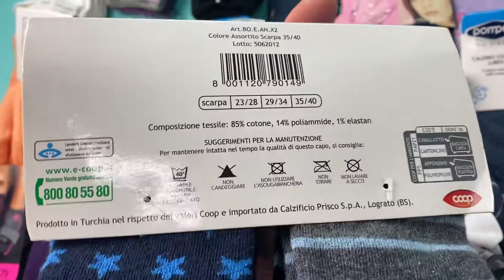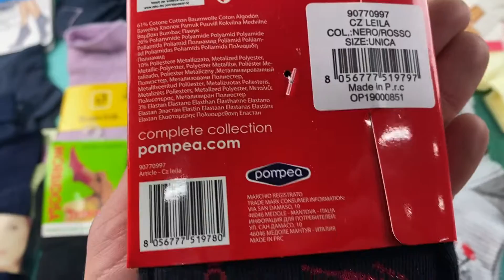Лот О10-22880, Шкарпетки жіночі Coop, вага 4.8 кг (150 шт) ціна 2070 грн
."Шкарпетки жіночі Coop